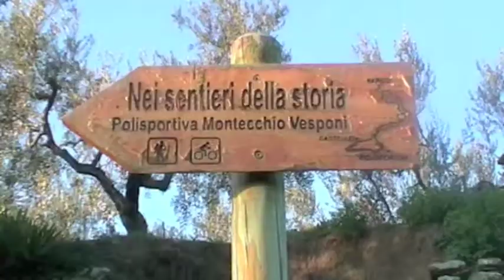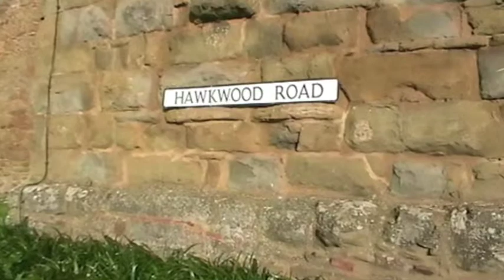Life of a Castle: Montecchio Vesponi